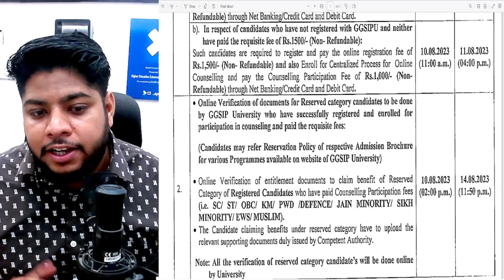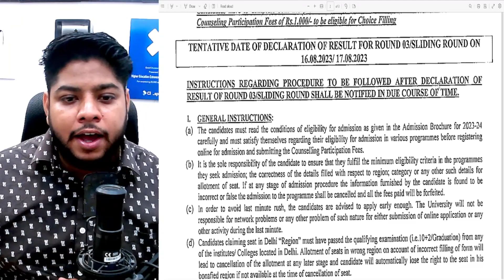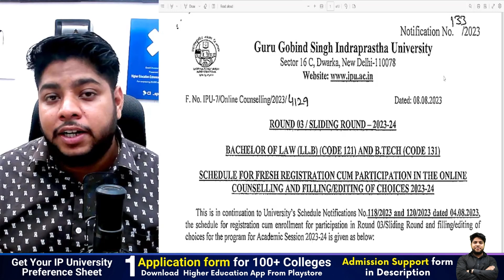IP University B.Tech Round 3 Big Update🔥